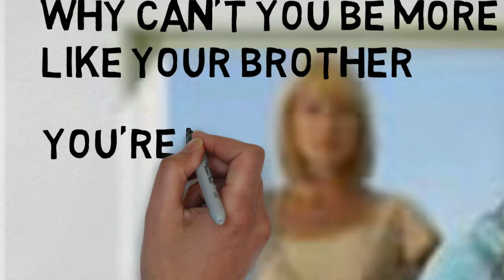Emotional Harm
Brief video on emotional abuse of children